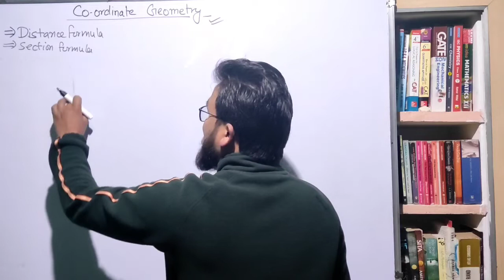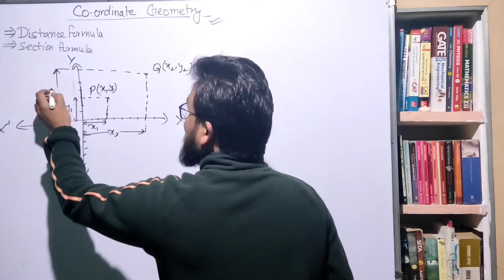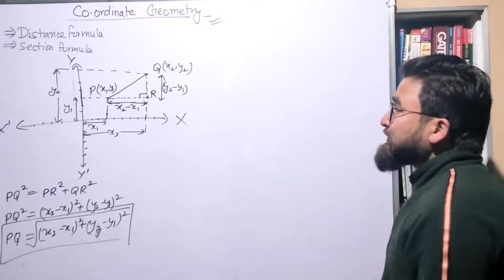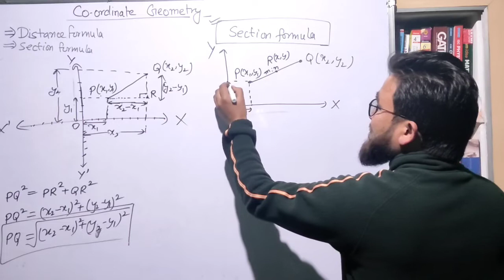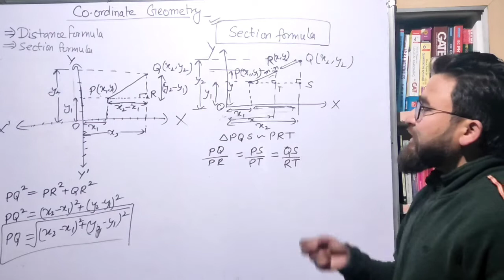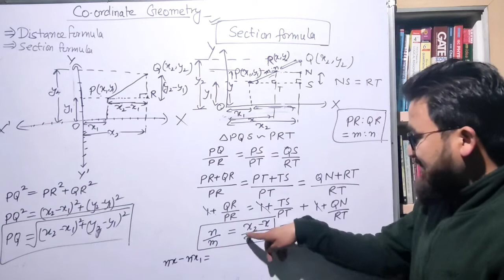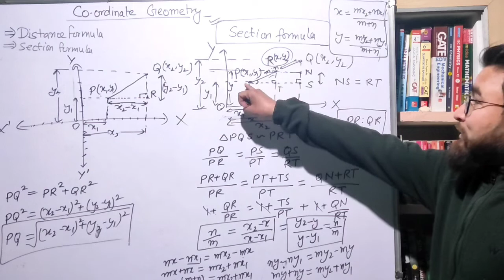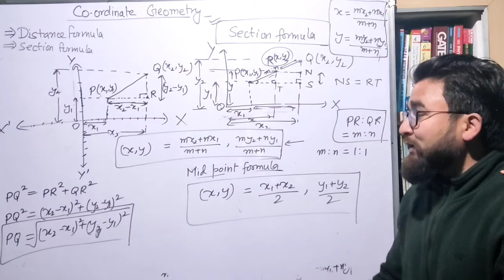Class 10 Maths | Coordinate Geometry | Distance Formula | Section formula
Coordinate Geometry

This video will help you to understand Distance Formula and Section formula.